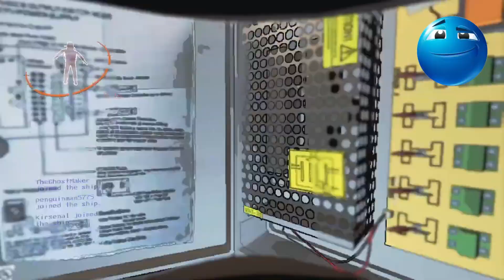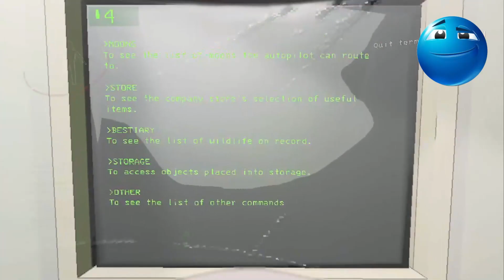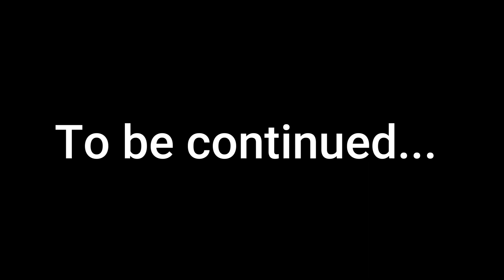Lethal Company Christmas Edition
Game: Lethal Company (on steam)